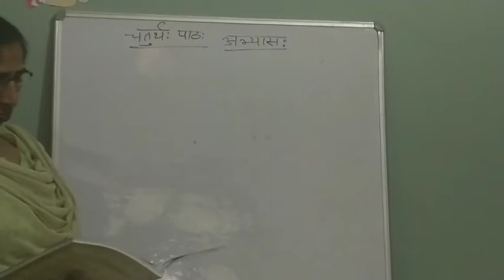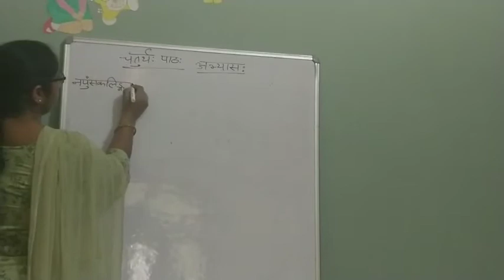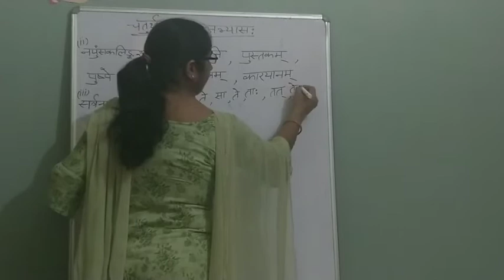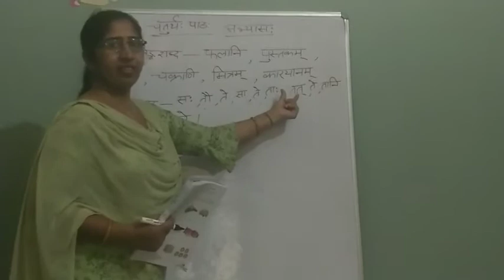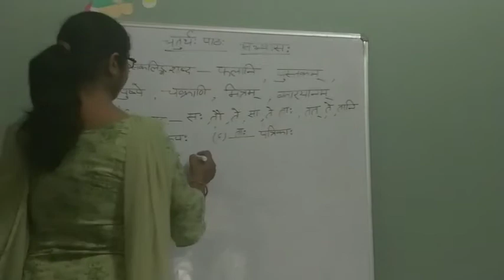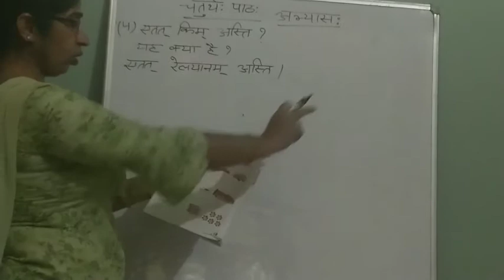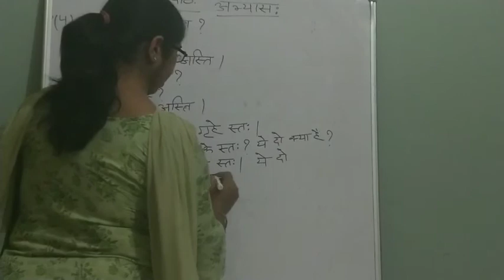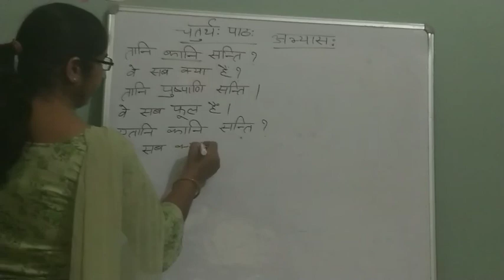Chapter-4 exercise (lecture-1)